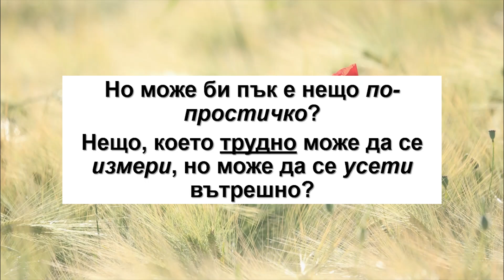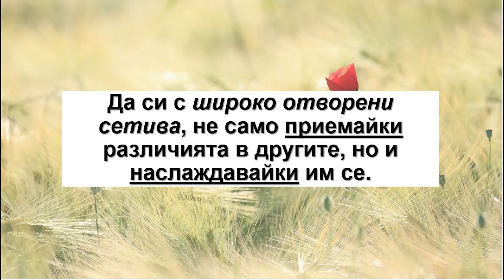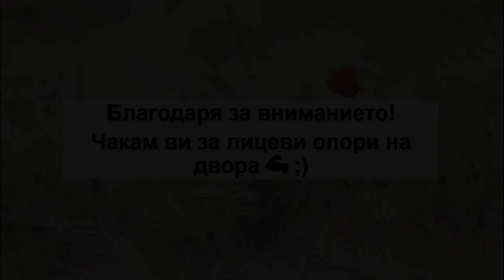To be a citizen of the world | Svetoslav Dimitrov | TEDxUNWE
How traveling helps you to understand different cultures/ What does mean to be a citizen of the world and which are the advantages will learn from Svetoslav Dimitrov- blogger, traveler, freelancer.   Svetoslav Dimitrov is a very interesting, varied and specific personality - a free-lancer, copywriter, blogger, traveler, skillful chef, and adventurer.
A versatile personality who will tell us our travels to distant Asia and convey the magic of being a "Citizen of the World".
He has more than 10 years experience in the trip, more than 7 in being a freelancer and more than 5 in cooking all sorts of exotic dishes. This talk was given at a TEDx event using the TED conference format but independently organized by a local community.